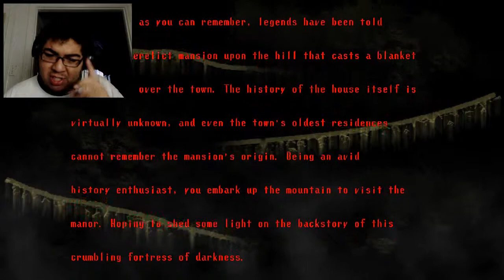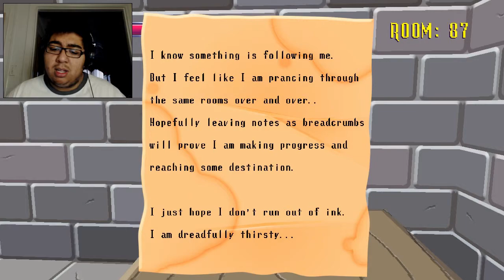On A Adventure! | Spooky's House of Horror Part 1